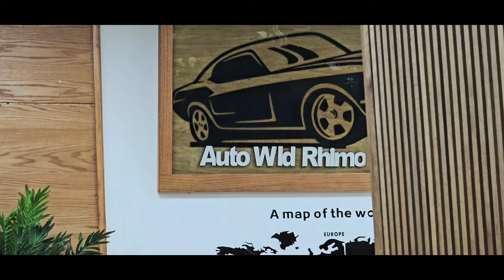جديد اليوم e220 تبارك الرحمن عند اوطو ولدرحيمو بالقنيطرة الهاتف ٠٠ 0774468689